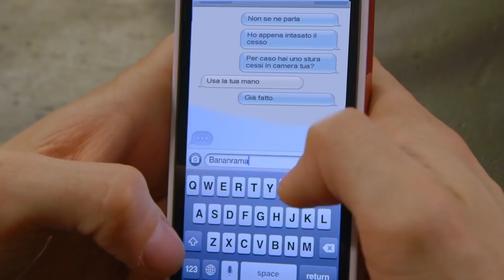Smosh - Smettila Di Copiarmi!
Doppiaggio completamente in italiano del video degli Smosh "STOP COPYING ME!".